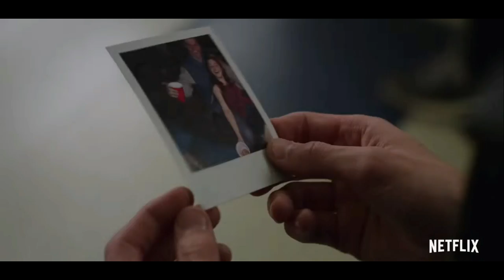13 Reasons Why - Season 2 - Official Trailer - Netflix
13 Reasons Why has caused some upset among mental health organisations, some criticising the show for its inclusion of the graphic suicide at the centre of the series. ... The series stars Katherine Langford as Baker, Dylan Minnette, Mark Pellegrino and Kate Walsh.